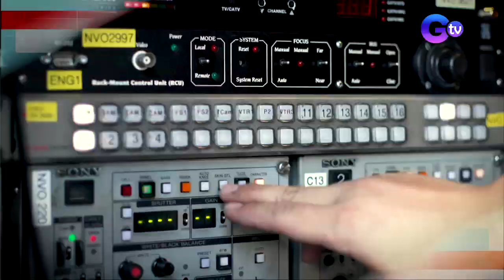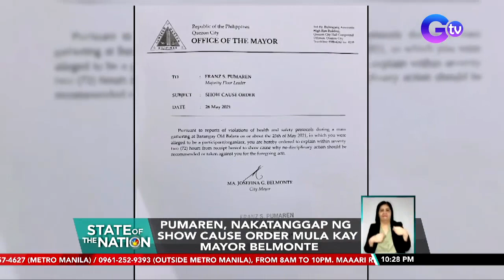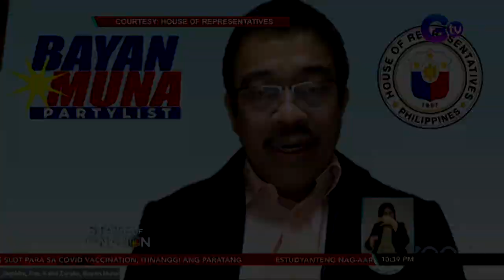State of the Nation Express: May 26, 2021 [HD]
Narito ang mga balitang dapat n'yong malaman sa State of the Nation ngayong Miyerkoles, May 26, 2021:

- Pamilya ng construction worker na nasawi habang nasa kustodiya ng pulis, naniniwalang namatay ito sa bugbog

- Nasa 500 bahay, natupok; 3 sugatan

- Suspek sa pagbebenta ng slot ng bakuna, sumuko na pero itinanggi ang paratang

- Pamimigay ng ayuda ni QC Council Franz Pumaren, pinilahan; physical distancing, ‘di nasunod

- Mga nagpositibo sa COVID matapos pumunta sa Gubat sa Ciudad Resort noong Mother’s Day, umakyat na sa 20

- Cavite Rep. Remulla at Bayan Muna party-list Rep. Zarate, nagkasagutan sa pagdinig tungkol sa umano’y pag-rescue ng mga Lumad

- MV Hilma Bulker na sinakyan ng 14 Pinoy crew na nagka-India variant, dumaong na sa bansa

- 2 patay, 2 sugatan sa pagsabog sa DND arsenal sa Limay, Bataan

- DIY kitchen makeover, kinahihiligan ng ilang ina ngayong pandemya

- Pusang nakatabig ng halaman, pinag-repot ng kaniyang amo